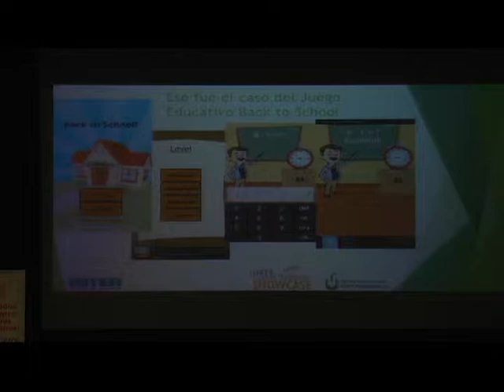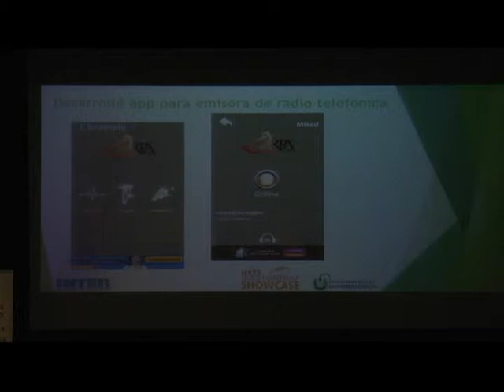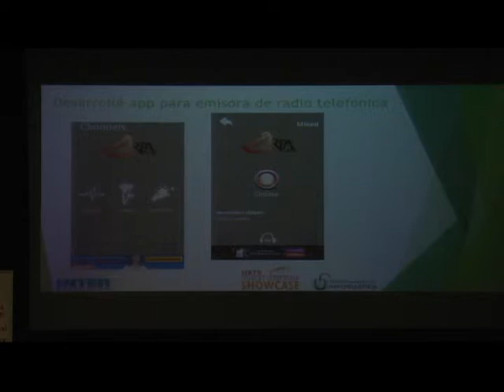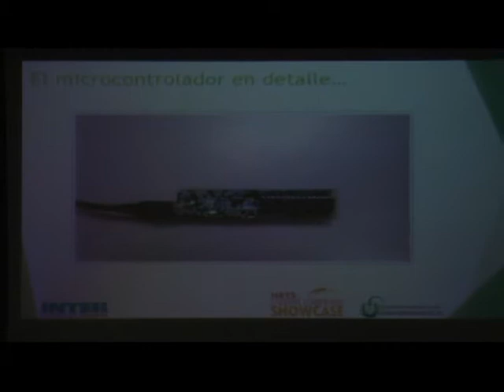Proyectos Innovadores: Juan Gadiel Rosado Colón, Estudiante UIPR, Recinto de Bayamón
Presentación: De aplicaciones móviles a educación robotizada. Esta ponencia expuso el potencial económico del desarrollo de las aplicaciones móviles y se realizó un demo de un Kit de robótica, hecho en Puerto Rico para impactar el mundo educativo.

Juan Gadiel Rosado Colón es estudiante del Bachillerato en Ciencias de Computadoras de la Inter de Bayamón. Fue co-fundador de la empresa Rainsoft Studios. Actualmente trabaja a tiempo parcial para la compañía AI-Robotics ubicada en el Recinto de Bayamón. En su tiempo libre trabajó en el proyecto del Cube Sat que persigue crear un microsatélite para la NASA. Ha participado y obtenido el primer lugar en competencias de programación como el AppIdol. Desarrolló parte del protocolo de comunicación de los robots llamados: “Kilópodos”. Finalmente, ha sido instructor de desarrollo se software y de robótica en el campamento de verano QUEST/PRISMA que auspician AI-Robotics y la Inter de Bayamón.